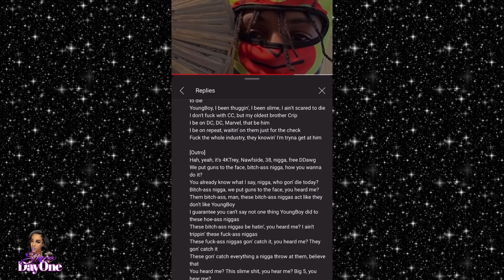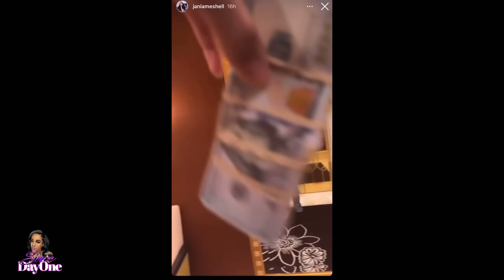NBA Youngboy releases song dissing lil durk and his fiancé India Gucci Mane Responds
NBA Youngboy, Lil durk, india royale, Gucci mane, NBA Youngboy baby mama jania, Jania meshell, NBA Youngboy lil durk, Lil durk nba Youngboy, NBA Youngboy lil durk fiancé India, King von jania meshell, Lil durk fiancé india, Gucci mane responds to nba Youngboy, Lil durk diss nba youngboy, NBA Youngboy diss lil durk, Urban, Entertainment, All viral access media, All access media, Since day one, The day ones, Thevoice4dappl reacts, Foolass skye